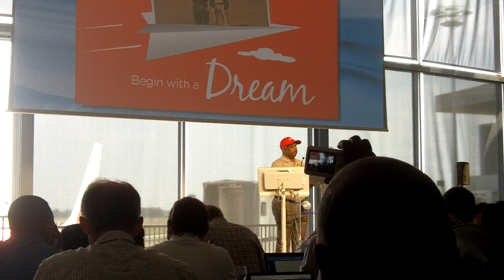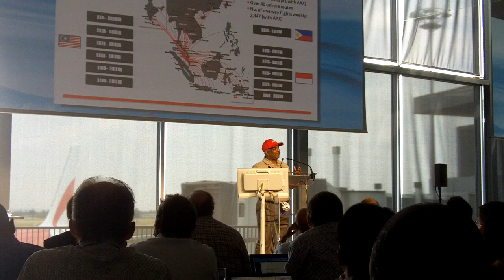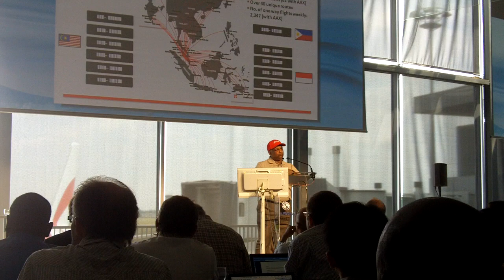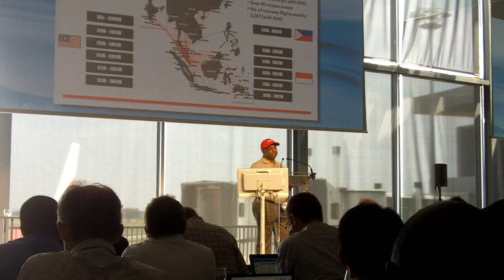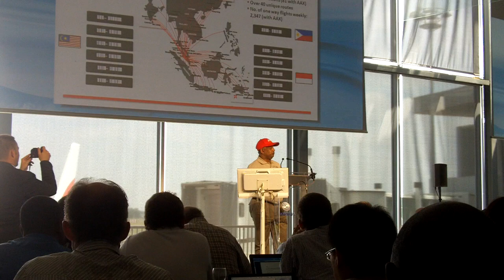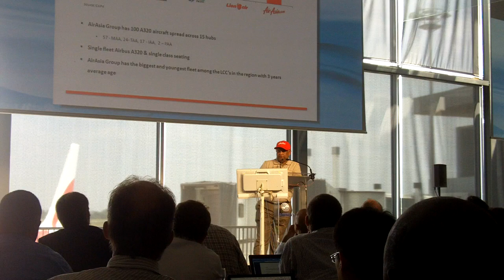Air Asia's Tony Fernandes at Airbus Innovation Days, 2012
Air Asia CEO Tony Fernandes speaking at Airbus Innovation Days in Toulouse in May, where he picked up his 100th A320, paid tribute to his Airbus partners and explains the history and success of his fast-growing low cost airline in Asia-Pacific.